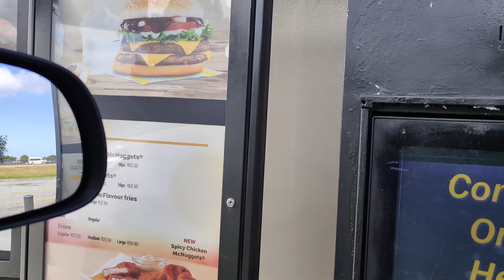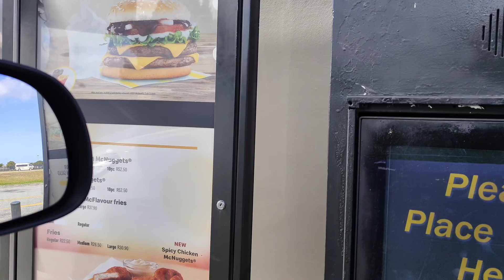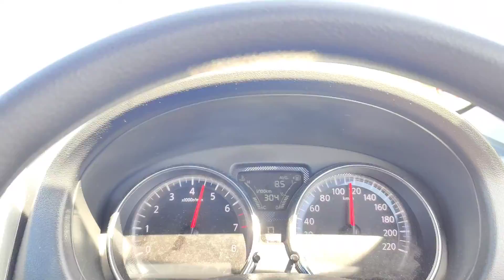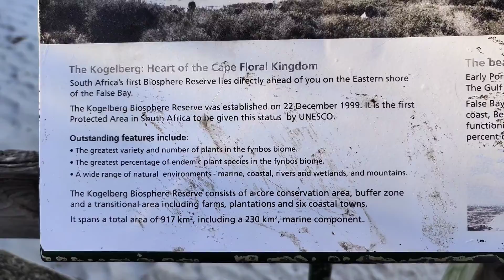Day 9- 🐧 PENGUIN ne Kaat Liya ab @Boulders Beach | Garden Route Completed | Raasta2explore 🐧